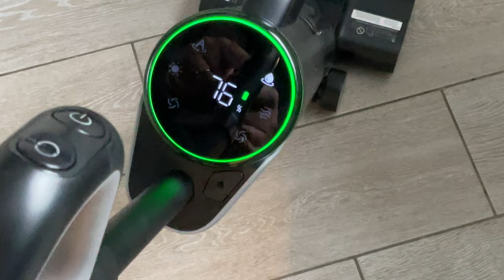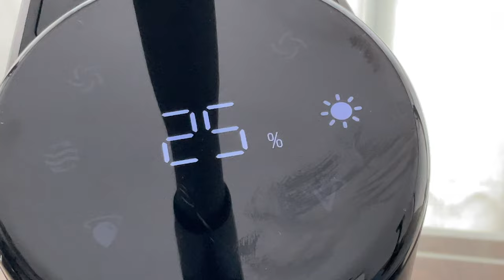DREAME H12 DUAL : L'aspirateur laveur 4 en 1 : Remplacera t'il tous vos aspirateurs?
Je teste l'excellent DREAME H12 DUAL , un aspirateur laveur qui fait également aspirateur !
Achetez le H12 DUAL de DREAME